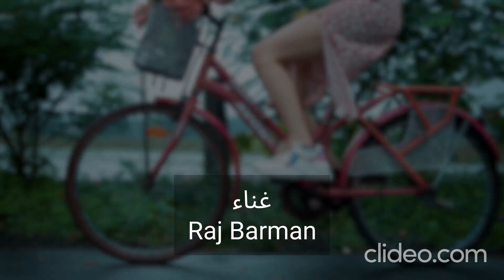(Dheemi Dheemi Barsaat) مترجمة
ترجمها أِلى العربيّة
Dr. Haider Al- Janabi